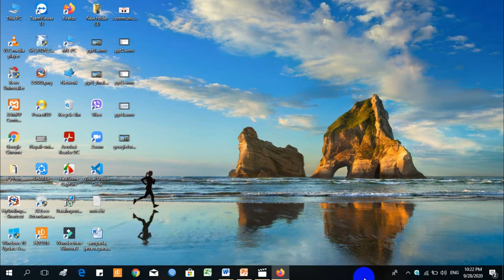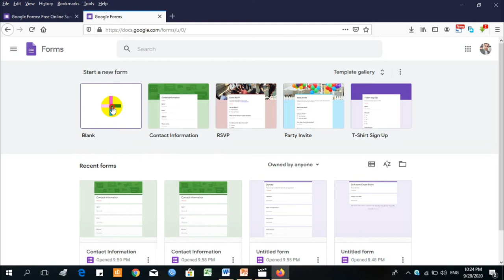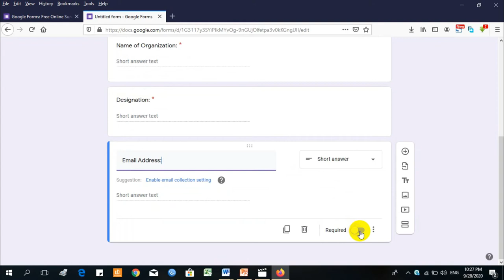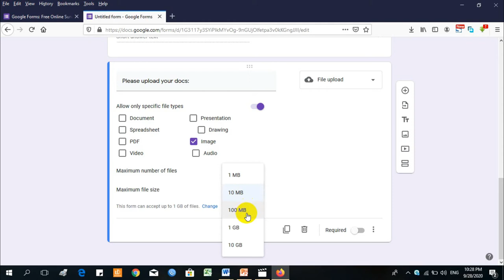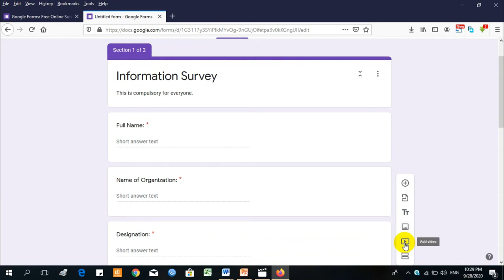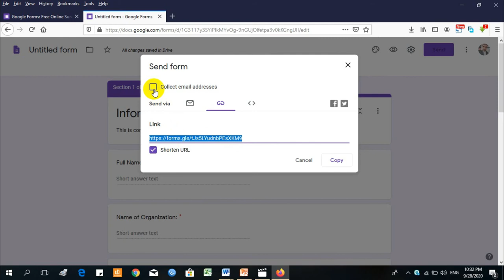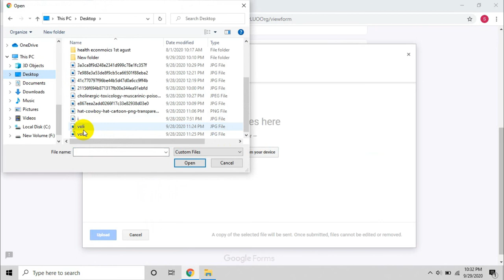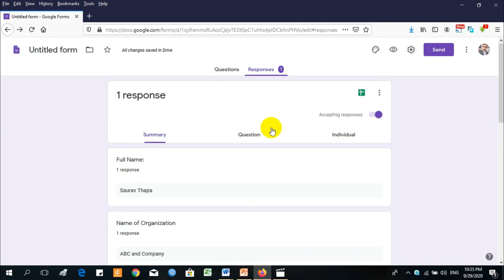How to Develop a Google Form in Nepali